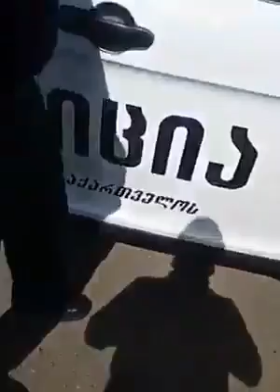Gurcu polisi Azerbaycanlilari cerimeledi